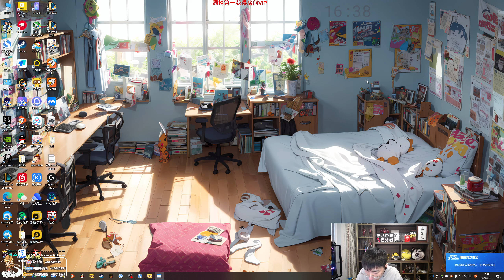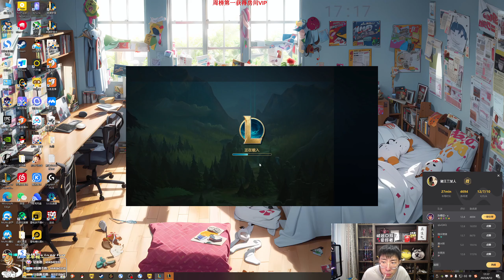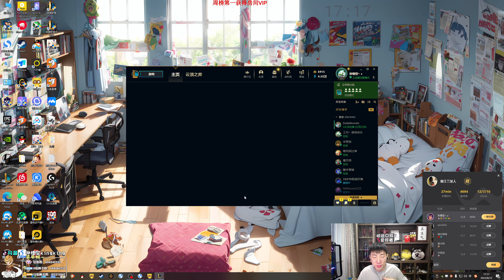推薦【猴哥】蘭林漢悟空：莉莉婭打野 國服（五黑匹配）就是小炮你殺我 我可是記仇的（20230813P3）（ 轟轟 C哥 下路水友 ）